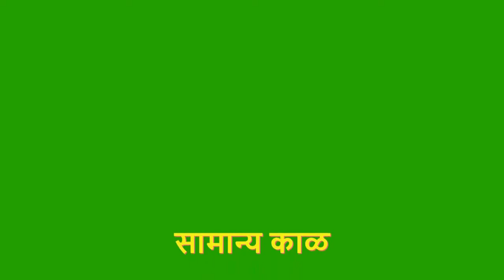Mass in Marathi - 17 July 2020 - Our Lord Redeemer Church, Khanvel